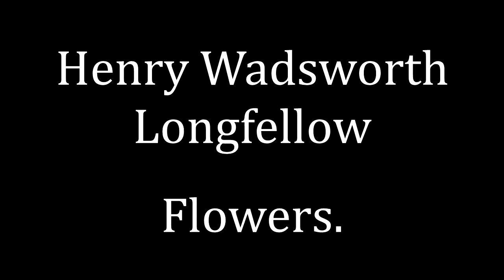Henry Wadsworth Longfellow: Flowers.